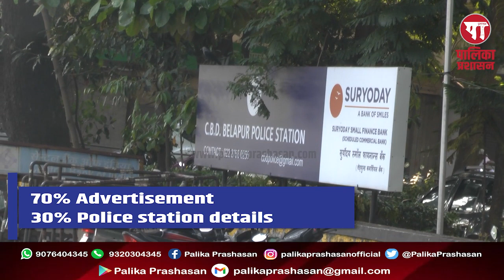CBD police station or branch of Bank?